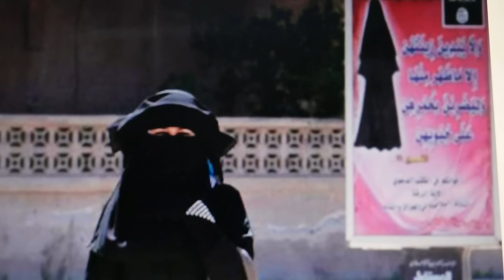Escape from Isis: the brutal treatment of women in Raqqa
Four million women live under the rule of Islamic State extremists in Iraq and Syria. Tonight, Channel 4 screens an important and troubling documentary showing just how hellish that life is.